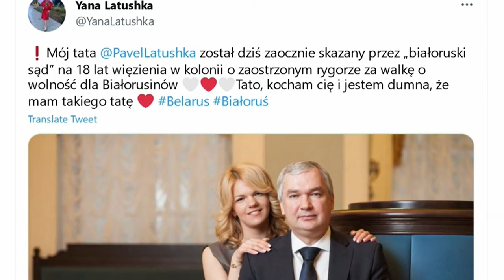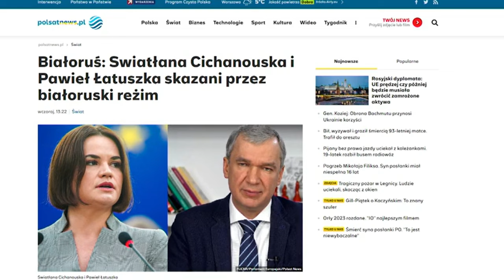Wąsaty będzie w klatce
Paweł Łatuszka w wywiadzie dla Polsat News @polsatnewsplofc

 - Wyrok 18 lat więzienia przez „ sąd „ Białorusi.

 ⁃ Potrzebne jest zamkniecie granic dla przepływu towarów.

 ⁃ Uniwersalna jurysdykcja i trybunał międzynarodowy dla Łukaszenki.

 ⁃ Zachód zapomina o Białorusi.